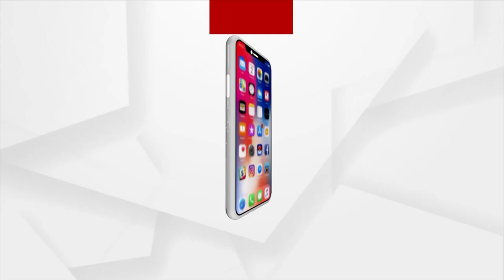PM Modi Receives Warm Welcome At BJP Headquarters After Assembly Polls Results